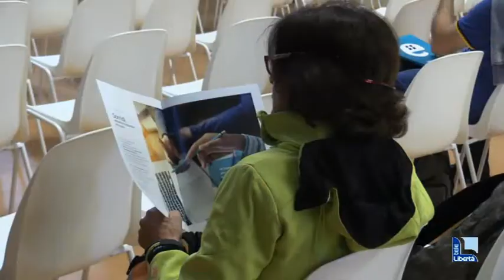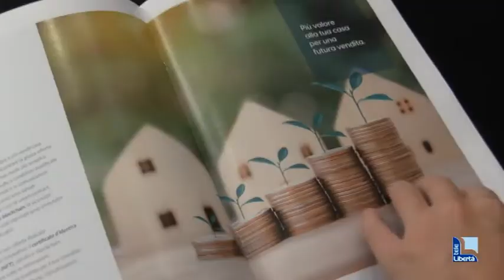Eticasa: la start up piacentina pronta a rivoluzionare il mondo dell'immobiliare